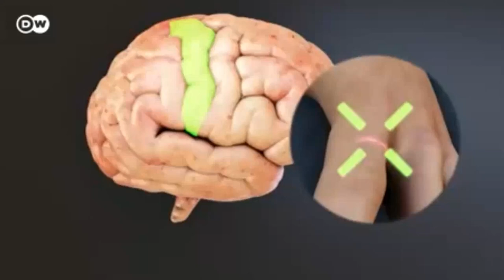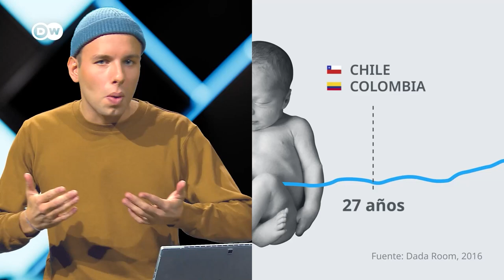En Tv Sur Pérez Zeledón observe los programas de DW el canal alemán